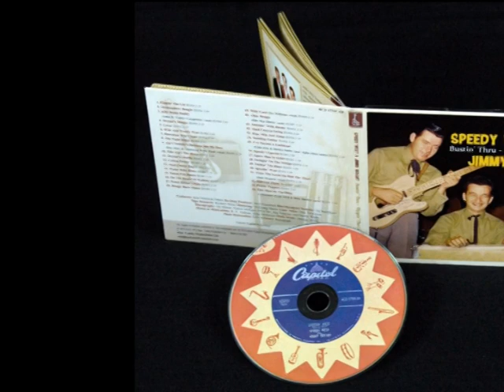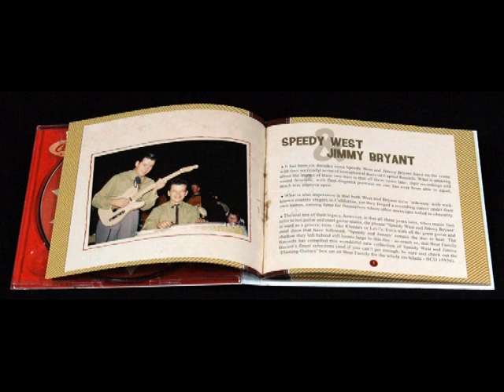Speedy West & Jimmy Bryant Bustin' Thru -- Flippin' The Lid BCD 17335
Speedy West & Jimmy Bryant - Bustin' Thru -- Flippin' The Lid- BCD 17335 AH

1 CD digipac with 40-page booklet
GENRE Instrumental
TRACKS 34
PLAYING TIME 80:32

 Hillbilly boogie, fantastic guitar and steel guitar duets featuring two of the finest players to ever touch a musical instrument!
 Instrumentals and session work for well-known country singers!
 Contains Jimmy Bryant's impossibly rare 1949 recording for MODERN RECORDS!
 BEAR FAMILY sound mastering!

INFORMATION
Fans of hillbilly boogie and hot guitar are not complete without this collection of fantastic guitar and steel guitar duets from Speedy West and Jimmy Bryant, two of the finest players to ever touch a musical instrument. In addition to fantastic instrumental treats like Stratosphere Boogie and Speedin' West, you'll hear some of the recordings that Speedy and Jimmy did as session men for other singers such as 'Tennessee' Ernie Ford, Jean Shepard, and Spike Jones. As a bonus, you'll also hear both sides of Jimmy Bryant's first recording, the impossibly rare Jelly Beans Daddy/Boogie Barn Dance originally cut for MODERN RECORDS in 1949. If you don't already own the 'Flamin' Guitars' box set BEAR FAMILY put out on Speedy and Jimmy, this single-CD compilation is an absolute must! The usual BEAR FAMILY • The White Cliffs Of Dover • Hey Boy, Hey Girl (reprise)